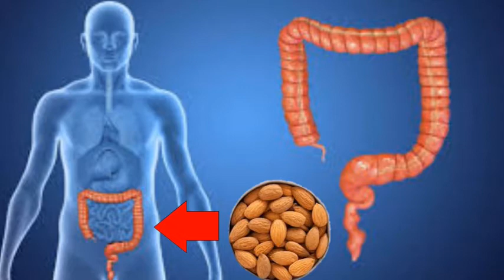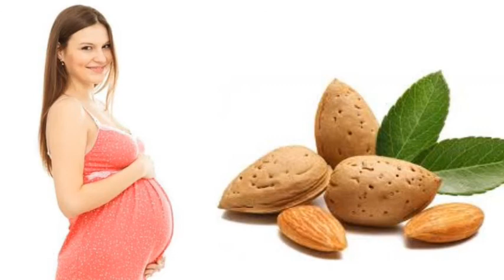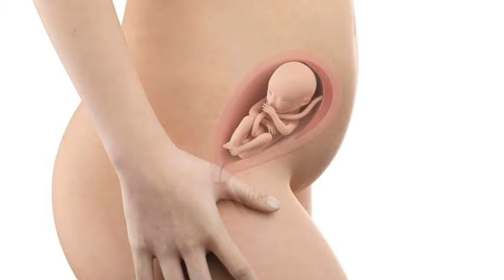কাঠবাদাম খাওয়ার স্বাস্থ্য উপকারিতা || Almonds Health Benefits in Bengali || কাঠবাদাম খেলে কি হয় ?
কাঠবাদাম খাওয়ার উপকারিতা

এই ভিডিওটির মাধ্যমে কাঠ বাদামের বিভিন্ন প্রকার স্বাস্থ্য উপকারিতা সম্পর্কে আলোচনা করা হলো। কাঠ বাদামের উপকারিতা ও গুনাগুন গুলি জানার জন্য ভিডিওটি অবশ্যই শেষ পর্যন্ত দেখুন।